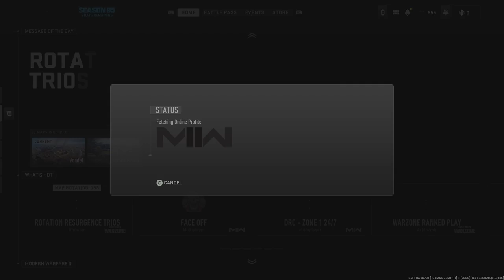Call of Duty: Modern Warfare II_20230921211426